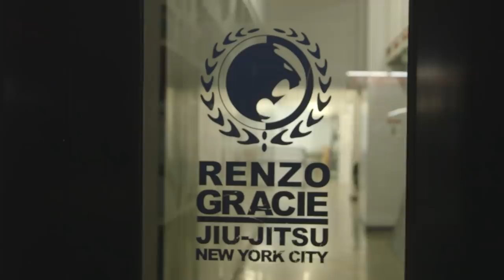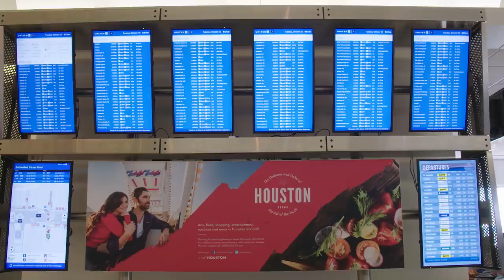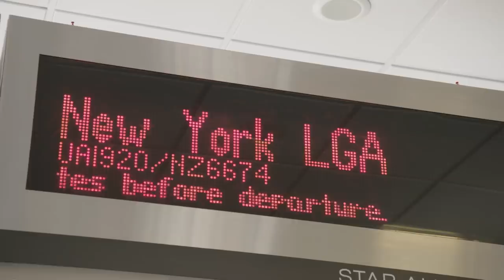UFC 230 Embedded: Vlog Series - Episode 3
On Episode 3 of UFC 230 Embedded, former middleweight champion Chris Weidman enjoys time with his family, while opponent Jacare Souza keeps his training on schedule in New York City. Middleweight Israel Adesanya gets an early taste of Madison Square Garden at a Knicks game. Two-division champ Daniel Cormier prepares to be the smaller man inside the Octagon in his heavyweight title fight against Derrick Lewis, who gets a hero's flight from Houston. Middleweight Derek Brunson sharpens his tools ahead of his fight against Adesanya, who relishes the fight week spotlight. UFC 230 Embedded is an all-access, behind-the-scenes video blog leading up to the heavyweight title fight taking place Saturday, November 3 on Pay-Per-View.

Follow Derek Brunson
Stylebender" Adesanya

About UFC®
UFC® is a premium global sports brand and the largest Pay-Per-View event provider in the world. Celebrating its 25th Anniversary in 2018, UFC boasts more than 284 million fans worldwide and has produced over 440 events in 22 countries since its inception in 1993. Acquired in 2016 by global sports, entertainment and fashion leader Endeavor (formerly WME | IMG), together with strategic partners Silver Lake Partners and KKR, UFC is headquartered in Las Vegas with a network of employees around the world. UFC produces more than 40 live events annually that consistently sell out some of the most prestigious arenas around the globe, while programming is broadcast in over 160 countries and territories to 1.1 billion TV households worldwide in 40 different languages. UFC FIGHT PASS®, a digital subscription service, delivers exclusive live events, thousands of fights on-demand and original content to fans around the world.